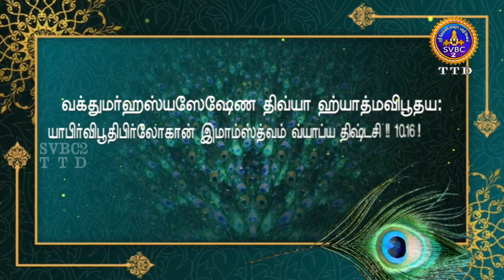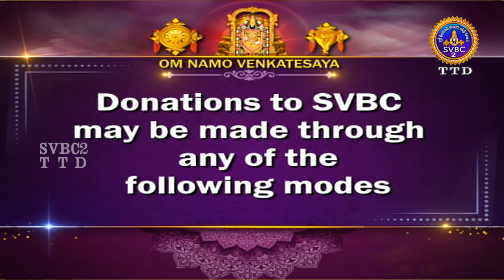Srimad Bhagavadgeetha || Pravachanam || 10A ep349 || Sri Anantha Padmanabhachariyar || SVBC2Tamil